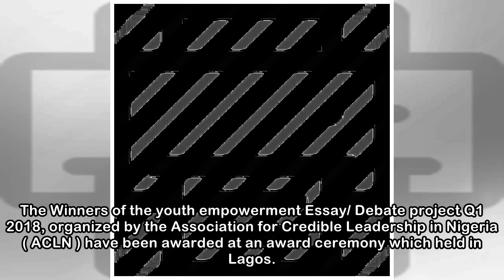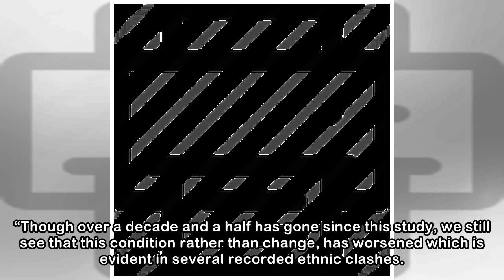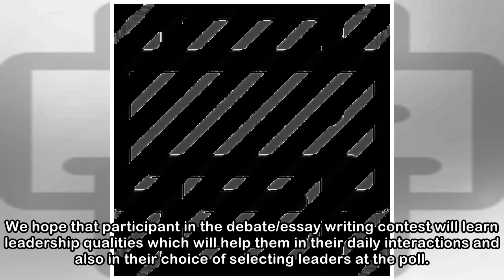Award: ACLN urges youths constructive participation in politics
The Winners of the youth empowerment Essay/ Debate project Q1 2018, organized by the Association for Credible Leadership in Nigeria ( ACLN ) have been awarded at an award ceremony which held in Lagos.